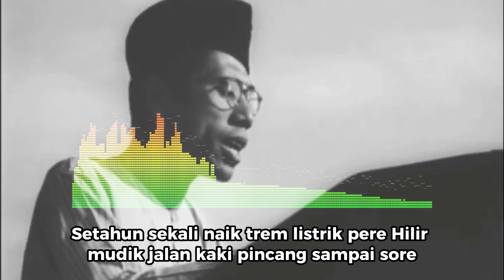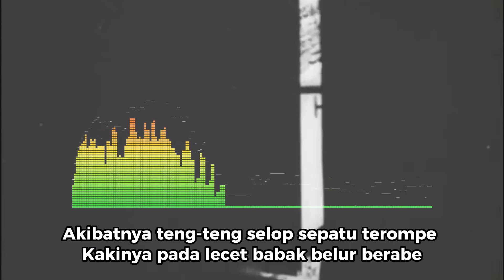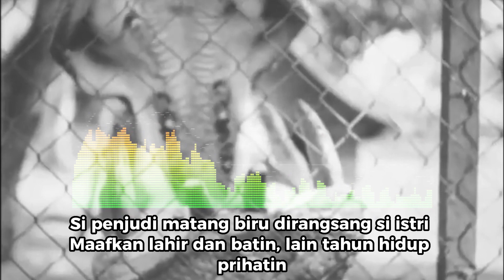SELAMAT HARI LEBARAN ( IDUL FITRI ) - ISMAIL MARZUKI Ft. DIDI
SELAMAT HARI LEBARAN ( IDUL FITRI )
Cipt. : Ismail Marzuki
Vocal : Didi

Setelah berpuasa satu bulan lamanya
Berzakat fitrah menurut perintah agama
Kini kita beridul fitri berbahagia
Mari kita berlebaran bersuka gembira

Berjabatan tangan sambil bermaaf-maafan
Hilang dendam habis marah di hari lebaran

Maafkan lahir dan batin
Selamat para pemimpin
Rakyatnya makmur terjamin

Dari segala penjuru mengalir ke kota
Rakyat desa berpakaian baru serba indah
Setahun sekali naik terem listrik pere
Hilir mudik jalan kaki pincang sampai sore

Akibatnya tengteng selop sepatu terompe
Kakinya pada lecet babak belur berabe

'lang tahun hidup prihatin
Cari wang jangan bingungin,
'lan Syawal kita ngawinin

Cara orang kota berlebaran lain lagi
Kesempatan ini dipakai buat berjudi
Sehari semalam main ceki mabuk brandi
Pulang sempoyongan kalah main pukul istri

Akibatnya sang ketupat melayang ke mate
Si penjudi mateng biru dirangsang si istri

'lang taon hidup prihatin
Kondangan boleh kurangin,
Korupsi jangan kerjain